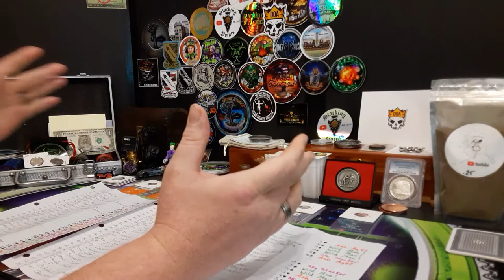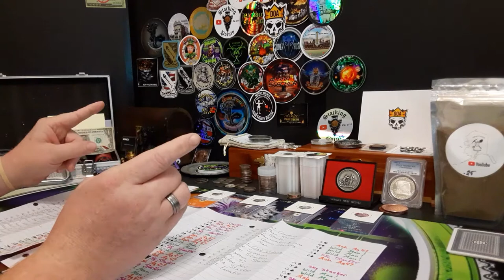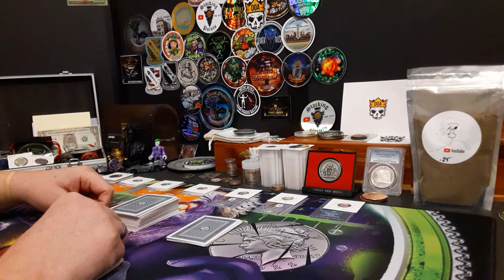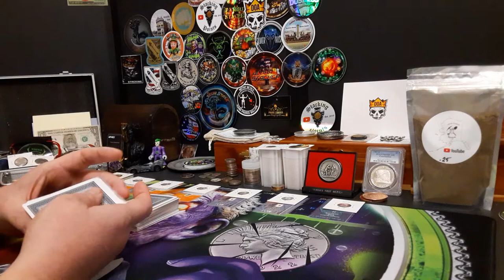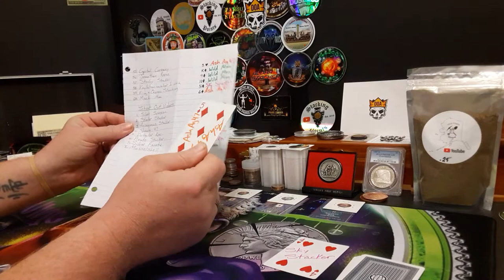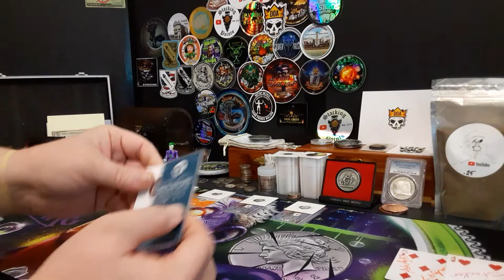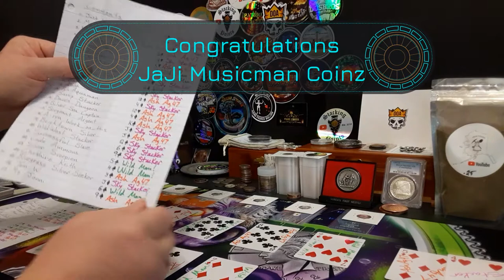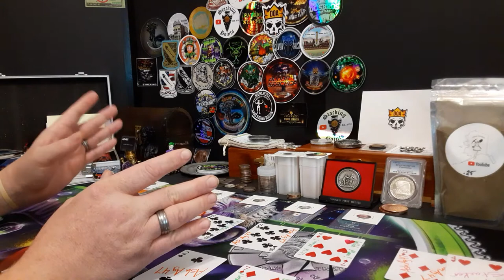WINNER WINNER 250 DINNER!! LOL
First off thank everyone out there for following this channel and allowing it to grow the way that it has. Because of all of you we shot well beyond the 250 mark and are almost to 350 now. I could not have imagined it would grow the way that it has, and it is all because all of you.
   Huge congrats to all the winners and the extra ones that got added in lol.
Thank all of you for being a part of this and making this special.
500+ here we come and I will guarantee here and now, that one will be interesting. Learned from this one and already have things in the works for that one. Hope to see you all there very, very soon.

If I do not hear from you in the allotted time then will consider it a forfeit and will roll that over to the next one. My email is below, on my about page, and I will even pin it in the comments section. Once again thank you everyone.

Now on to 500 and as far as we can take this!!!

or if you need to it is under the same email that is listed above.

And if anyone needs to physically send me something it is-